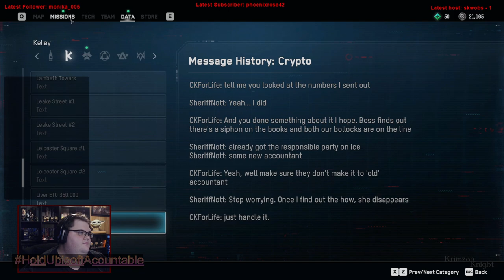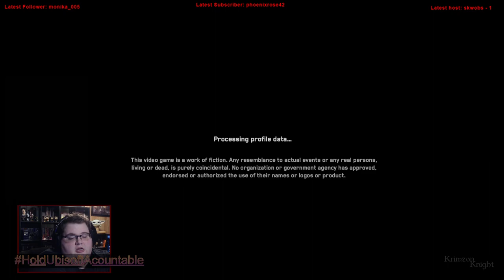Krimzon Plays | Watch_Dogs Legion: Episode 13 – 404 Tyranny not found.